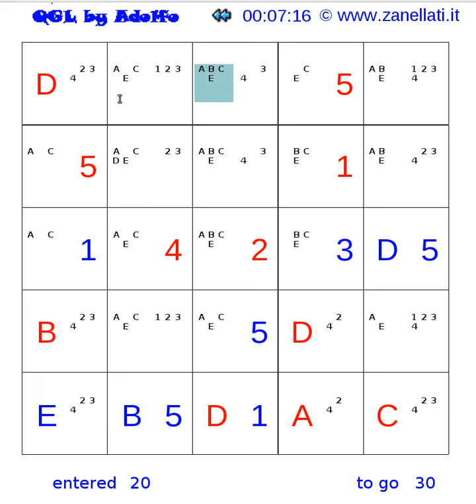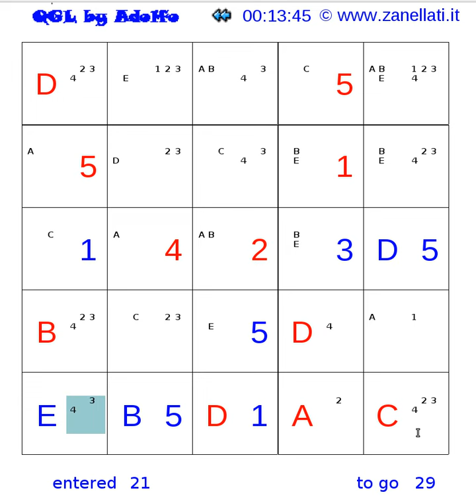qgl torneo invernale 20131203